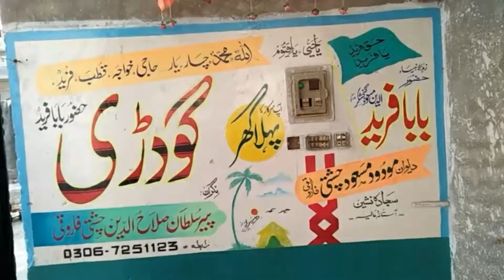میرے مرشد کا آستانہ عالیہحضور خواجہ بابا فرید الدین مسعود گنج شکر پاکپتن شریف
اللّٰہ محمد چار یار
حاجی خواجہ قطب فرید
حق فرید یا فرید

جب سے کسی نے اُلٹا ہے گوشہ نقاب کا
نقشہ  بدل گیا دل ِ خانہ خراب کا  ! ! !
اُن کے تصورات میں گُم ہو گیا ہوں میں
اب تک نظر میں وہی ہے عالم شباب کا
عشق کے بیان میں حرف اور لفظ پردے کا کام کرتے ھیں۔ حوصلہ ہے ان الفاظ کا کہ سلگتے رہتے ھیں مگر پگھلتے نہیں حالانکہ بیان کرنے والا ہر لمحہ پگھل رہا ہوتا ہے۔  اہل تصوف کے ہاں موت کا تصور بھی عجب ہے صرف "چولا" ہی تو بدلنا ہے،  ان کے ہاں ہجر کی تعریف بھی عجب ہے جو ہر لمحہ خود ان کی ذات میں رہتا ہے اُسی کے ہجر میں مبتلا رہتے ھیں۔
فرید الدین سے عشق میرے خون میں شامل تھا سو ورثہ میں ملا اور میں نے اسے ہر " چولے" میں دیکھا۔وہ ھر دم،  دم دم میرے ساتھ رہتا ہے اور میں ہر دم،  دم دم اسکے ھجر میں پگھلتا ہوں۔
ان دنوں جب تمام سکھیاں،  سہلیڑیاں میرے " بنرے" کی شادی میں شریک ھیں اور پاکپتن کی فضا میں "خسرو" کے گیت گائے جا رہے ھیں میں برہوں ماری،  ھزاروں میل دور،  سات سمندر پار اندلس کی اس سرزمین میں اسکی محبت کے بیج بوتی ہوں۔ سب سہلیڑیوں کو سلام اور دعا کی درخواست۔۔ حق فرید یا فرید
تنقید،  حال ِ رند پہ اچھی نہیں ہے شیخ!
کچھ خوف ہی نہیں تجھے روزِ حساب کا